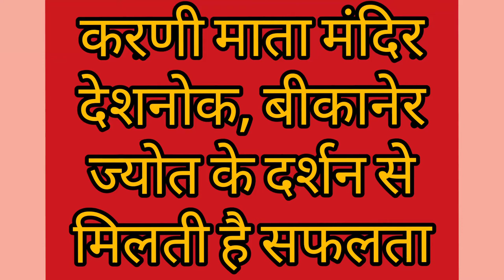विश्व प्रसिद्ध करणी माता मंदिर की मान्यताएं ।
कहते हैं ज्योत के दर्शन करने से सभी कार्यों में सफलता प्राप्त होती है आप भी अवश्य करें।
बीकानेर के देशनोक में विश्व प्रसिद्ध करणी माता मंदिर है जहां लाखों की संख्या में पर्यटक प्रतिवर्ष आते हैं। यहां की खास विशेषता है कि इस मंदिर को चूहों वाला मंदिर कहा जाता है। क्या है इन चूहों की कहानी? म्यूजियम और करणी माता मंदिर से जुड़ी हुई मान्यताएं।